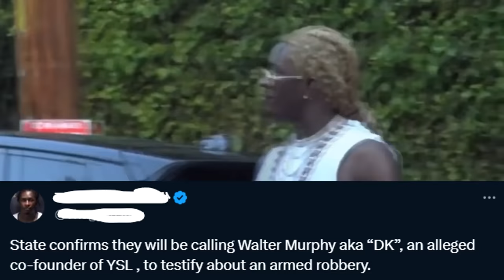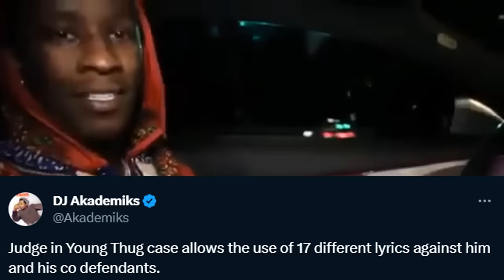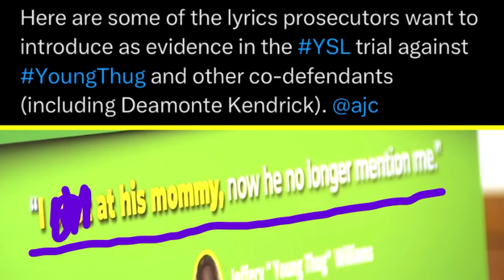Young Thug Cries Hearing RELEASE DATE During YSL Rico Trial!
What happens when Young Thug Cries Hearing RELEASE DATE During YSL Rico Trial!

During the Young Thug rico trial the judge would announce the official Young Thug release date. As featured on the Law and Crime Young Thug live stream we saw Young Thug in court alongside Young Thug court live footage. A Young Thug trial update revealed all the evidence against Young Thug in the official "Young Thug rico trial"

This video is inspired by Law&Crime network, Cufboys, DJ Akademiks, Rap Daily and CLR Bruce Rivers